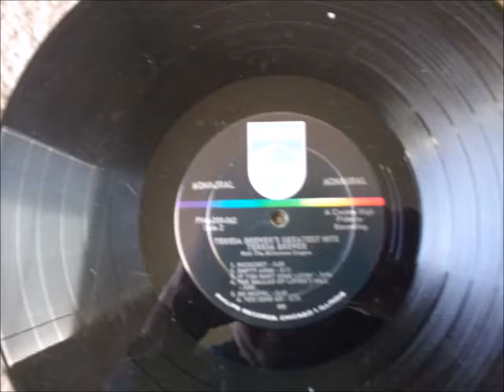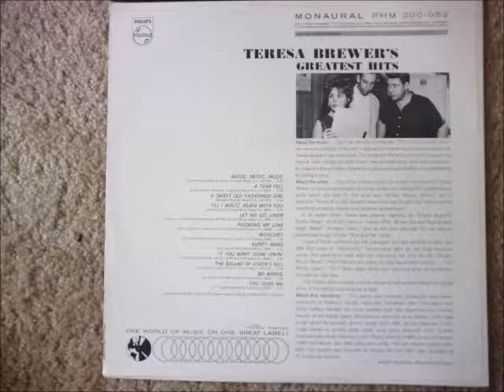Bo Weevil Teresa Brewer